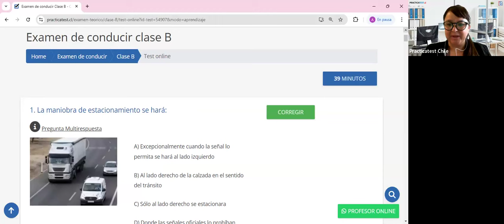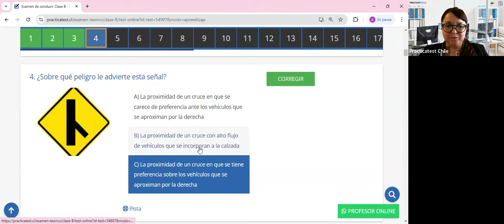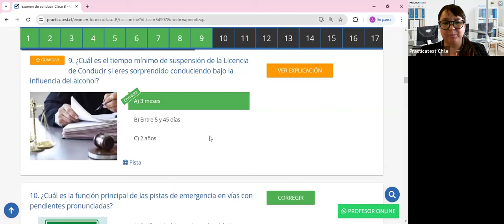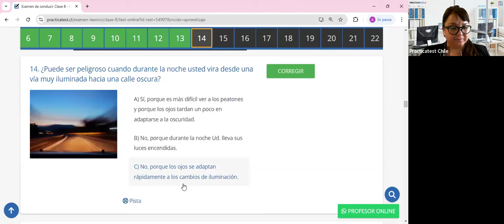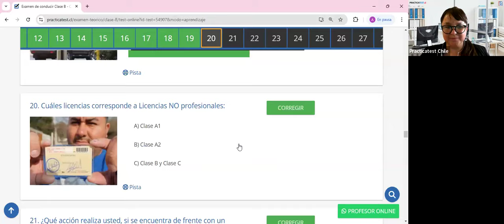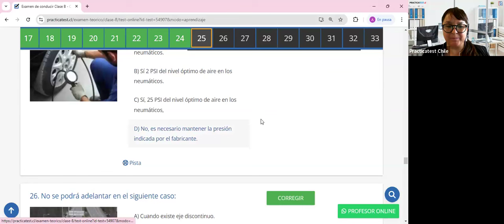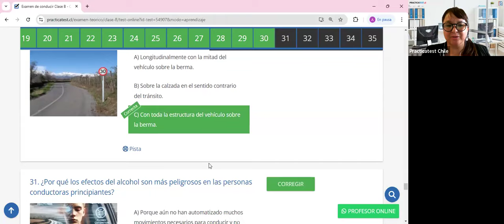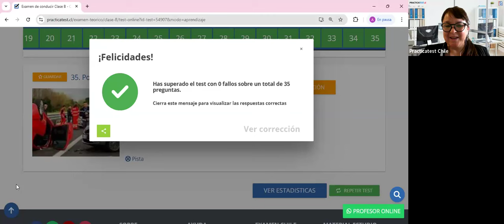416. Video Test - Educación Vial Chile 2024 - EXAMEN